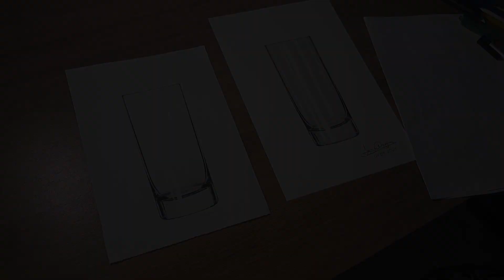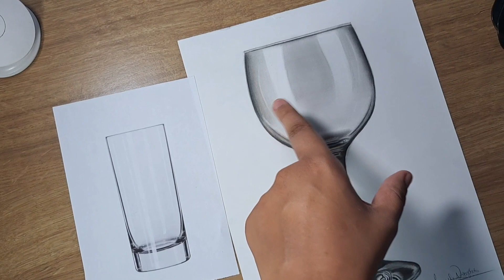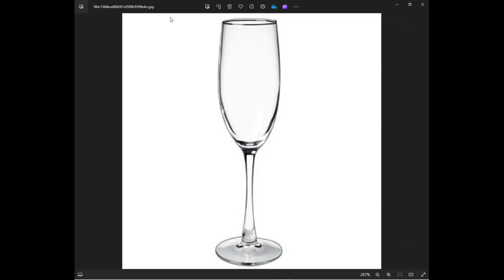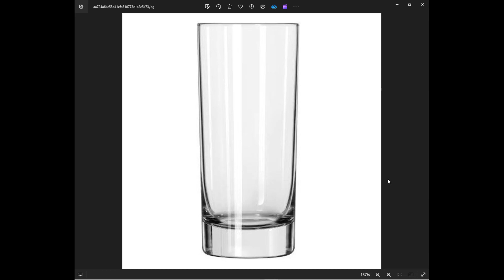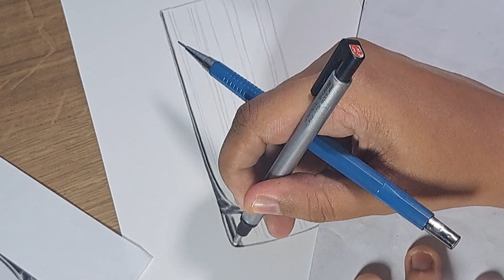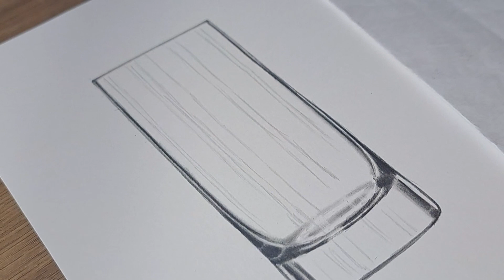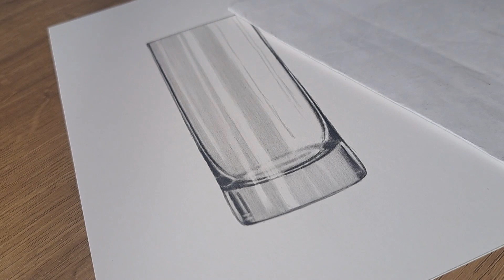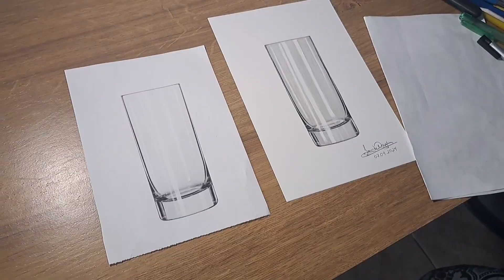Aulão de realismo como desenhar textura de vidro no desenho realista.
Nesse vídeo vou te ensinar passo a passo a como produzir o efeito textura de vidro no desenho realista com simples técnicas de observação.

Conheça a historia do realismo e suas Influencias .

☑️ Videos relacionados que podem te ajudar